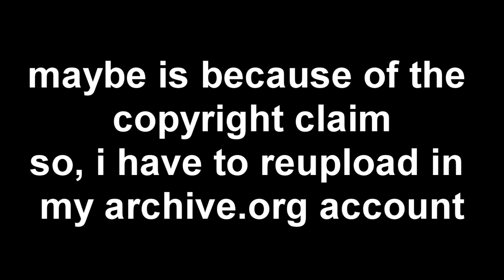why i deleted my 3 videos because of copyright